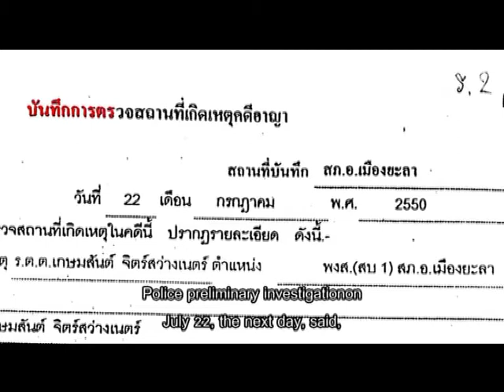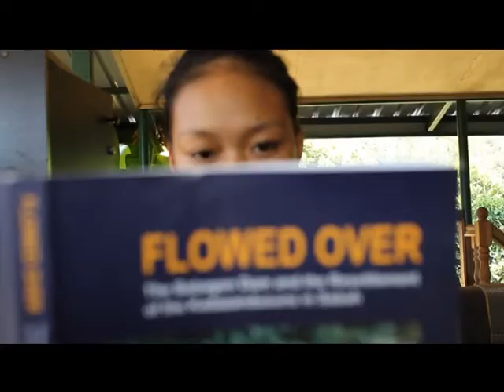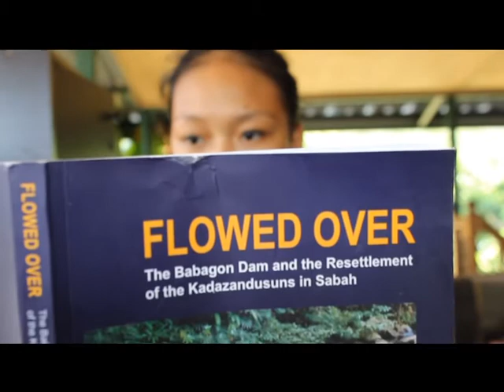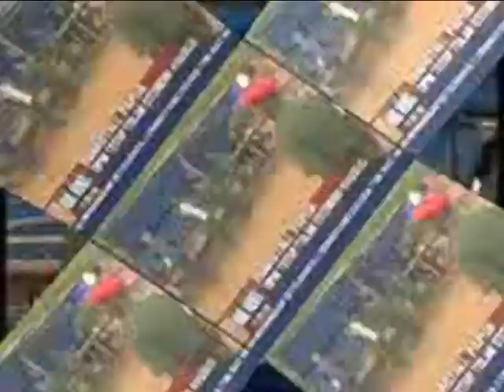MRK PENDUKUNG FREE WEEST PAPAUN ASEAN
KERJASAM ATVOKASI PAPUAN ASEAN TENTANG TINDAKAN KEKRASAN TERHADAP MASYARAKAT SIPIL DIATAS TANAH DAN NEGERINYA SENDIRI UNTUK DI PERHATIKAN BERSAMA-SAMA UNTUK MASYARAKAT ADIL BERWIBAWAH KEBUDAYAAN NYA